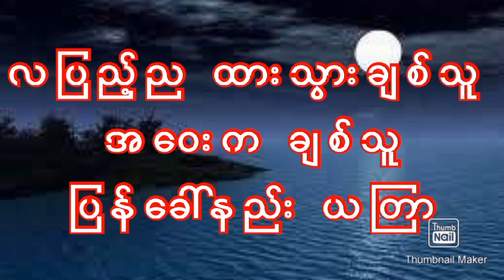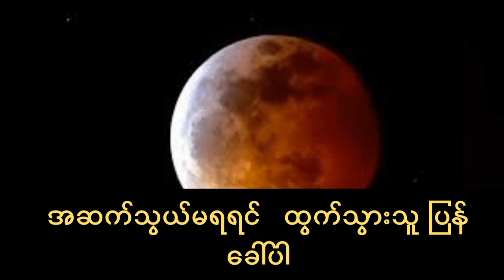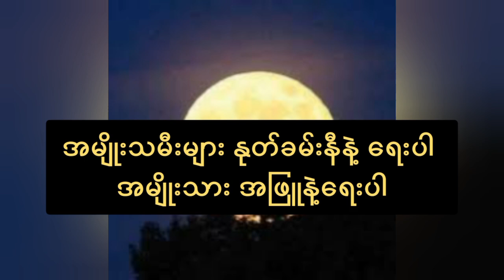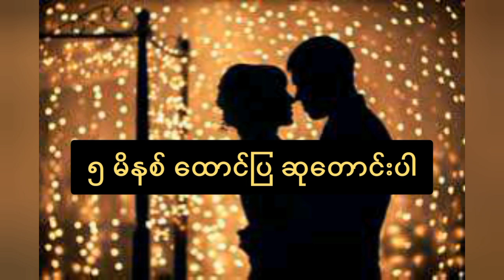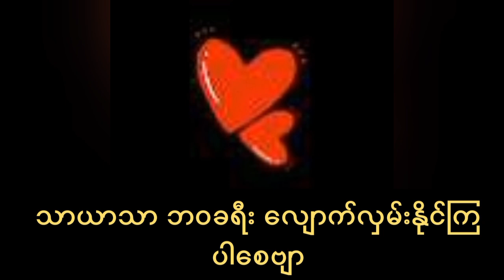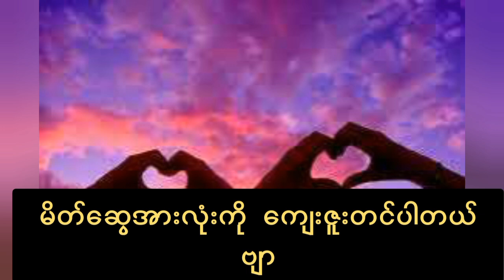လပြည့်ည အဝေးက ချစ်သူ ပြန်ခေါ်နည်းယတြာ